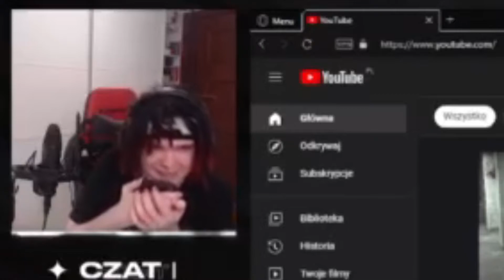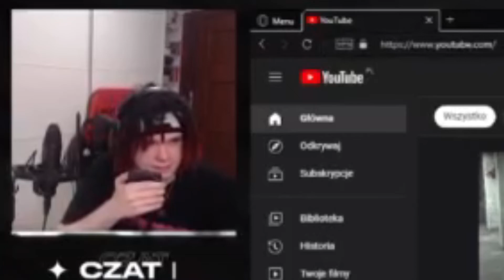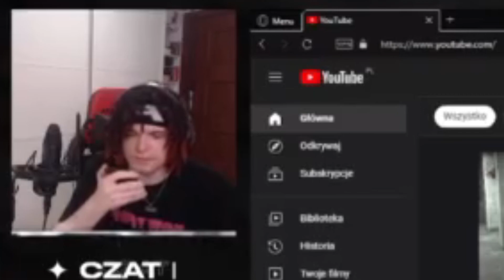REZI DZWONI DO MULTIEGO NA LIVE